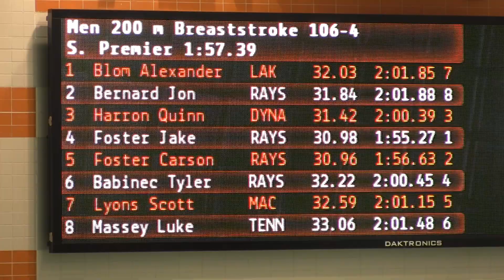Boys 200 Yard Breast (A Final)_Jake Foster (18) & Carson Foster (17)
Boys 200 Yard Breast (A Final)
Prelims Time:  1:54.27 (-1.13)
Finals Time:  1:55.27
Place:  1st
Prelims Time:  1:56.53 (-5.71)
Finals Time:  1:56.63
Place:  2nd